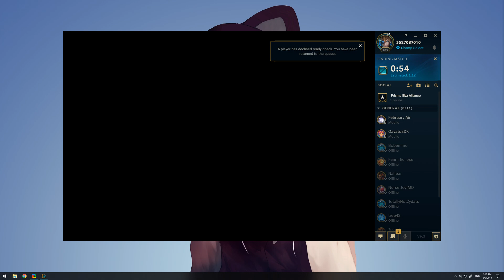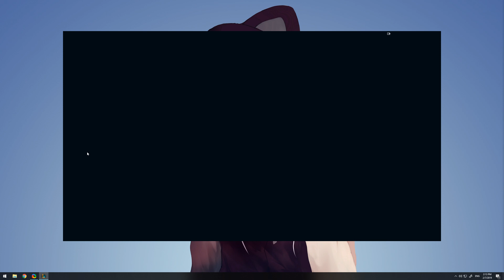League of Legends